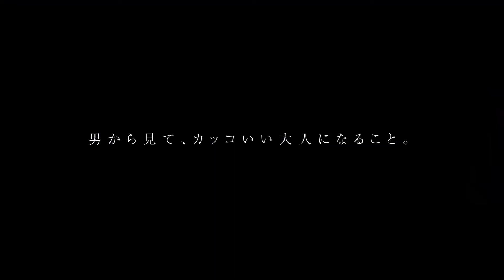「私という肩書きで、生きていく」#1 日本エスコン 加藤 嘉朗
★日本エスコン採用サイト